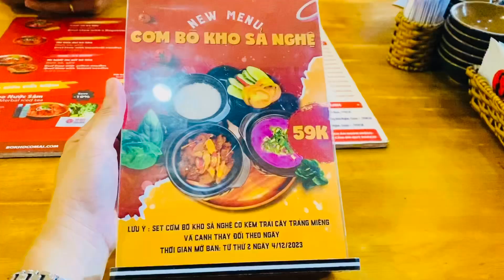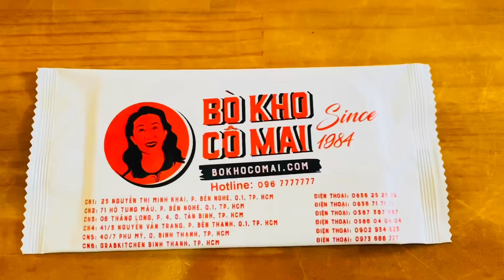[Anna House] HCM-Mình ăn gì?-Bò kho cô MAI, Q1 🤗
Enjoy everything in our life 🎁

Anna House:
🍀 Anna House Bến Tre Homestay - Sống lành.Thở lành.Lan tỏa yêu thương 💕
Thương mến 💞
From Anna House with love 💕